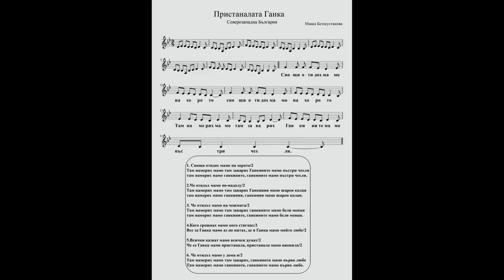"Пристаналата Ганка" -пиано нотен репетитор